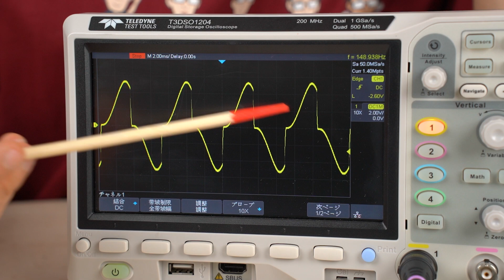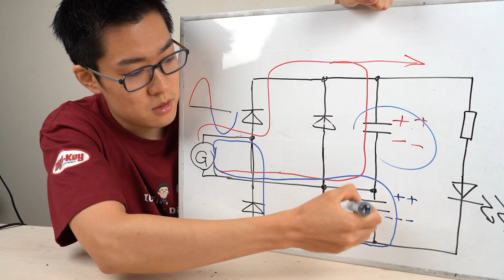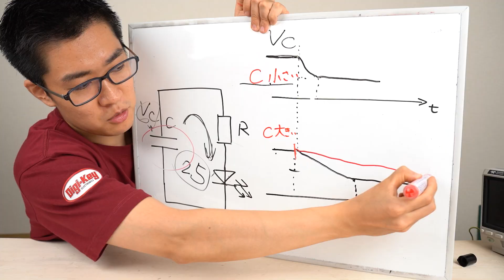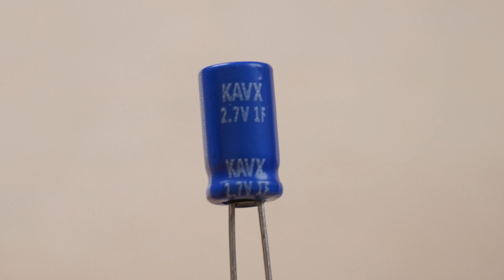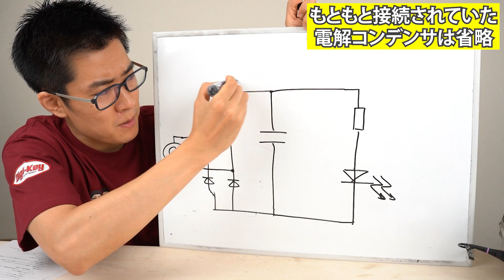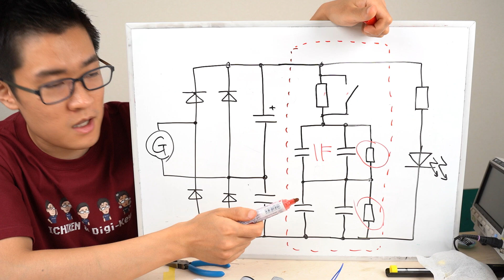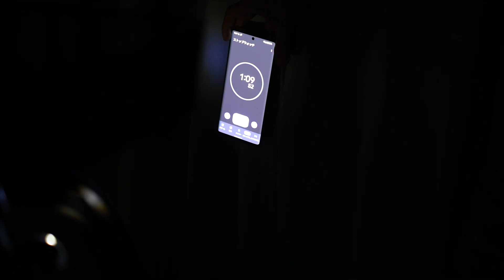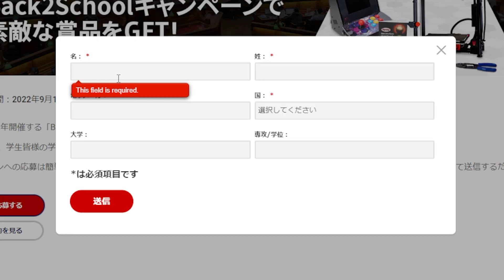自転車のライトをずっと光り続けるように改造した結果... とんでもない空中配線が出来上がった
✅Digi-Key (ディジキー) さん提供ありがとうございます！
学生限定！Digi-Key Back2School 応募はこちら！

自転車のライトを改造して止まっても点灯し続けるようにしたら違法建築スレスレの空中配線を生成してしまいました...

✅目次
0:00 改造前の動作確認
1:48 分解と回路解析
3:28 キャパシタを大きくすると...?
8:00 LEDが点灯しないのはなぜ
9:23 回路を改善する
10:25 この回路の問題点を更に改善する
12:40 自転車に搭載する